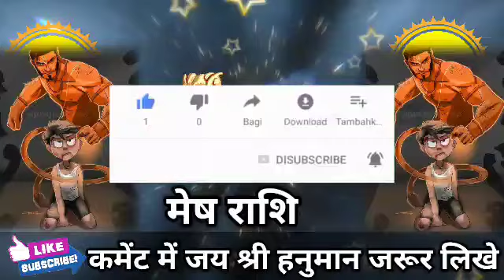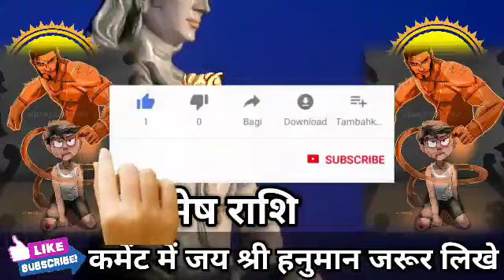मेष राशि वालों कोई आपका बाल भी बांका नहीं कर पाएगा शत्रु का बाप है आपके साथ। Mesh Rashi